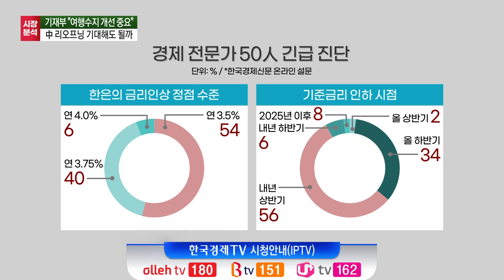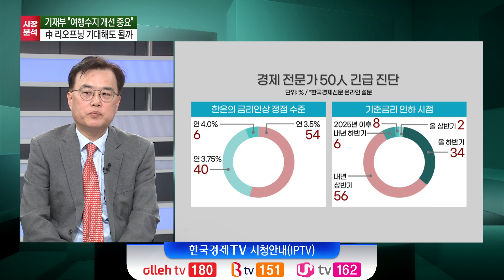경제 50人 '긴급 진단'…한국경제 향방은? (박상현) / 경제 인사이트 / 한국경제TV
○박상현 (하이투자증권 전문위원)
○오형규 앵커